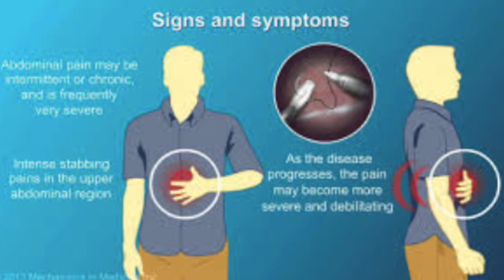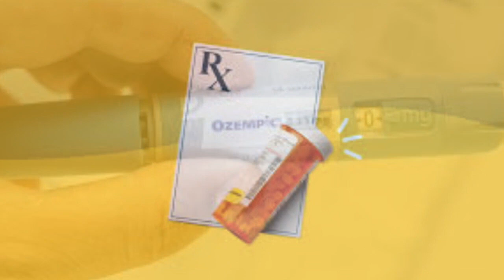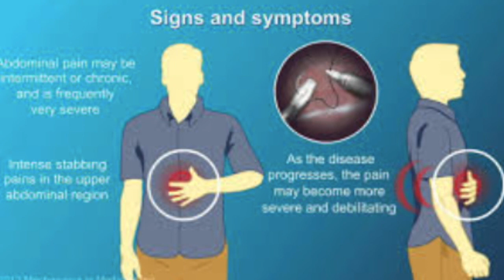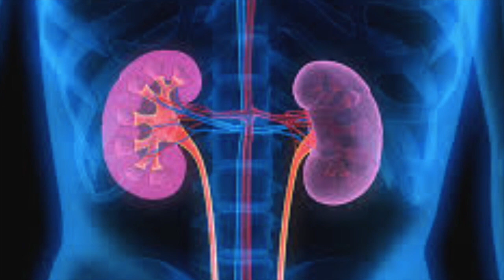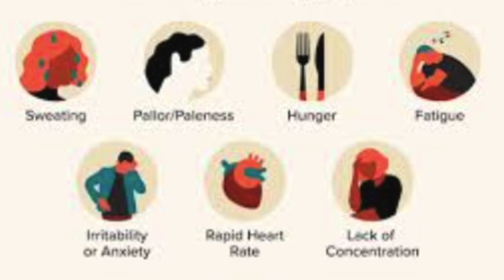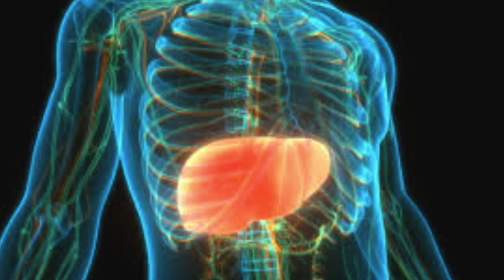服藥必知！藥物減肥代價大!司美格魯肽 GLP-1藥物的重要副作用！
GLP-1（胰高血糖素樣勝肽-1）激動劑是一類用於治療第 2 型糖尿病以及在某些情況下肥胖症的藥物。它們透過模仿 GLP-1 的作用來發揮作用，GLP-1 是一種有助於調節血糖水平和食慾的荷爾蒙。雖然它們像任何藥物一樣可以有效減肥，但它們可能會帶來副作用。 GLP-1 激動劑的一些常見副作用包括：

噁心和嘔吐：這些是最常見的副作用，尤其是在開始用藥時。然而，隨著身體對藥物的適應，它們通常會隨著時間的推移而改善。

腹瀉：有些人可能會腹瀉，特別是第一次開始服藥時。

食慾下降：雖然這可能是減肥的理想效果，但如果管理不當，也可能導致食物攝取量減少，在某些情況下甚至導致營養不良。

低血糖：GLP-1激動劑可降低血糖水平，可能導致低血糖（低血糖）。當該藥物與其他也能降低血糖的糖尿病藥物合併使用時，這種風險會更高。

注射部位反應：GLP-1激動劑通常透過注射給藥，有些人可能會出現注射部位發紅、腫脹或搔癢等反應。
胰臟炎：有報告使用 GLP-1 激動劑會導致胰臟炎（胰臟發炎），但風險似乎相對較低。

甲狀腺腫瘤：對囓齒動物的研究表明，某些 GLP-1 激動劑會增加甲狀腺腫瘤的風險，儘管這一點在人類中尚未得到最終證實。

對於服用 GLP-1 激動劑的個人來說，了解這些潛在的副作用並與醫療保健提供者討論任何問題非常重要。在某些情況下，藥物在控制血糖和減肥方面的益處可能超過副作用的風險。